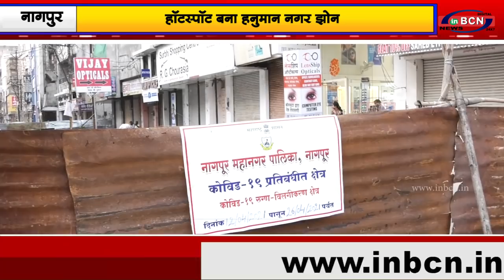हॉटस्पॉट बना हनुमान नगर झोन...INBCN NEWS